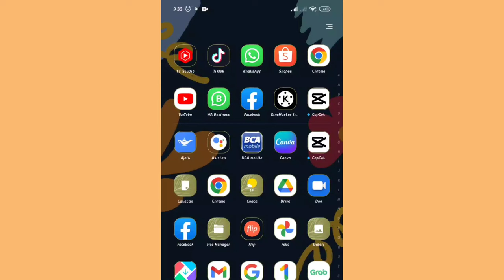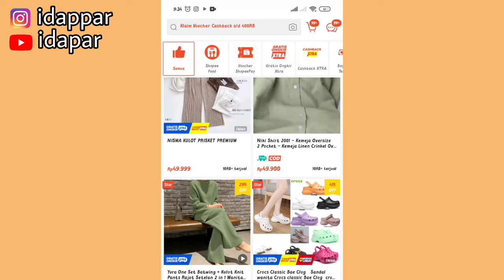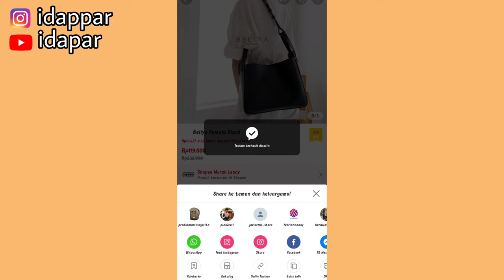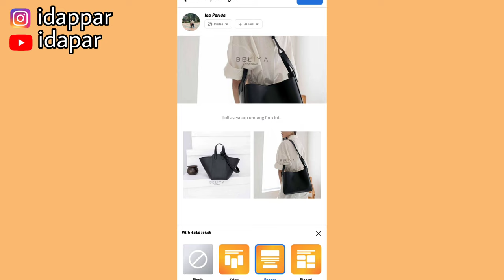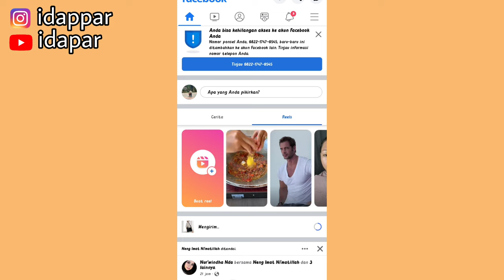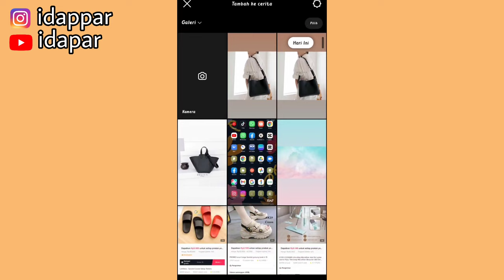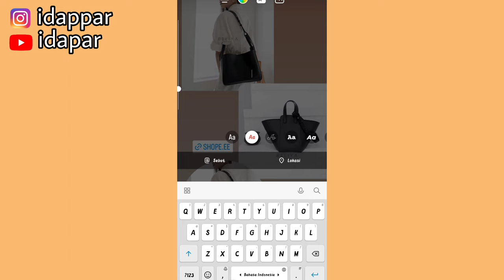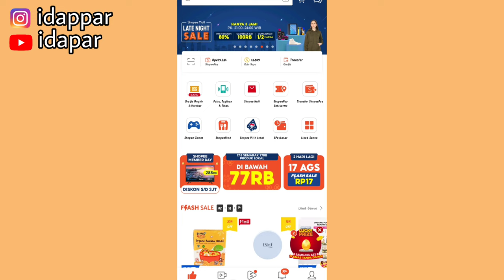TIPS SHARE LINK SHOPEE AFFILIATE UNTUK PEMULA PALING SIMPLE ANTI RIBET | PEMULA WAJIB TAU 💸